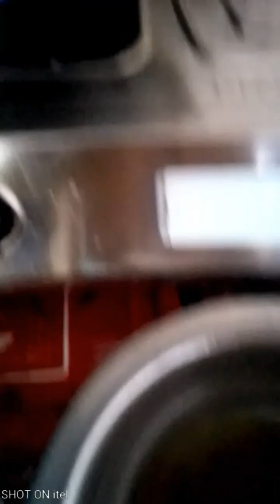এভাবে ওল রান্না করলে"ওল খেলে ধরবে গলা" কথাটি মনে রাখতে হবে না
সুরন
ওলের তরকারি
ওলের রেসিপি
ওল
ওল রান্না